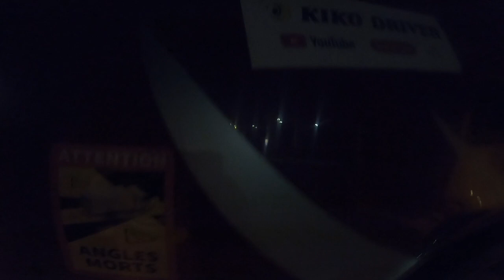POV DRIVING SCANIA V8 S680HP